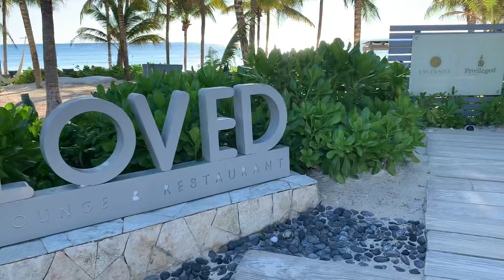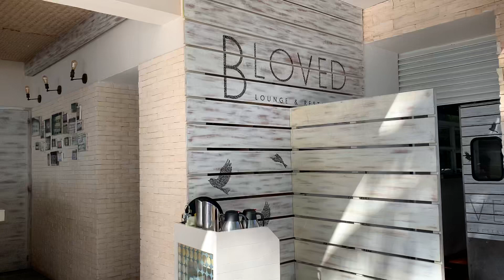Catalonia Royal Tulum - Adults Only - All Inclusive. 3 -й день отдыха , завтрак .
Отзывы туристов об отеле Catalonia Royal Tulum 5* (Ривьера Майя). Фотографии номеров, территории отеля Catalonia Royal Tulum 5*, видео отеля ...